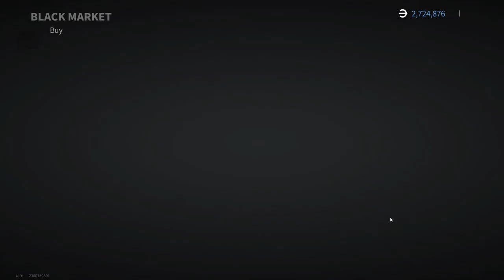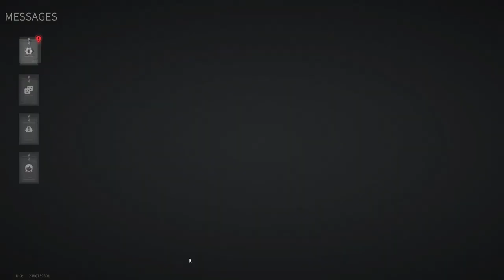Lost Light 2022 - This is Zaruba! | Day 6| Gameplay ( NoCommentary )#120